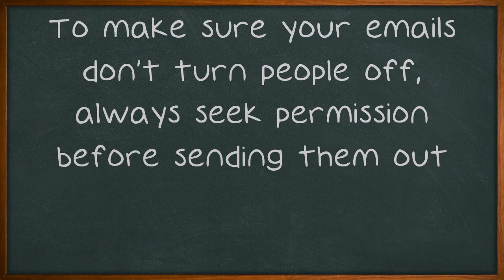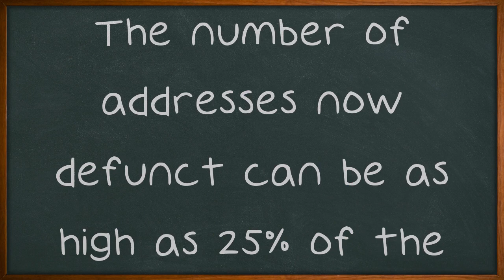Email Marketing: How To Market Effectively Without Becoming SPAM.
Email Marketing: How To Market Effectively Without Becoming SPAM. One of the best ways to expand your popularity and get people to know about you and aware of your online presence is to market through email. You want to have the option to give people updates about your site and let them know what is new with what you're doing, so look through this video and see how you can do that. When following up to your customers via email, you could try following up with some kind of reminder. For example, you could add a "visit today" button onto your ad.